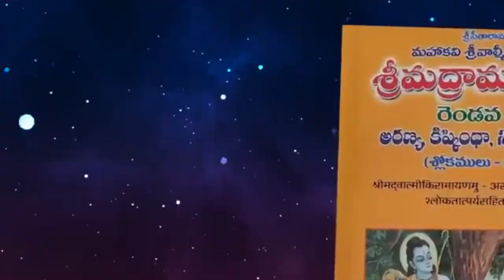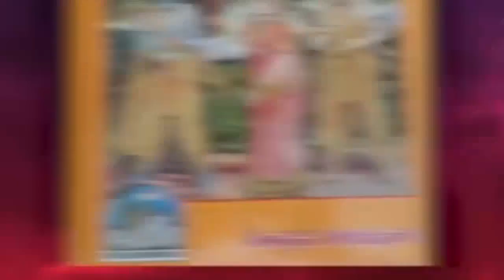HanuMan Powerfull Story in Ramayana Intresting Facts about Ayodya Hanuman in Telugu InfOsecrets.